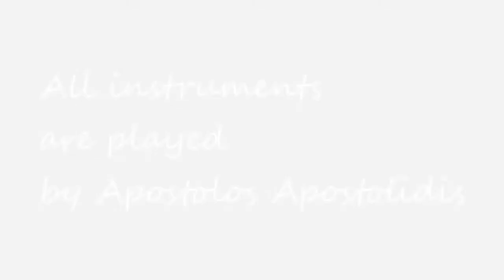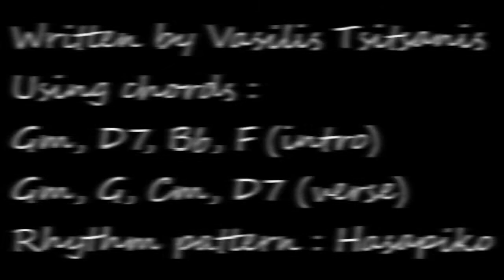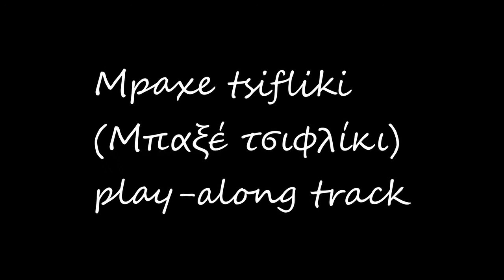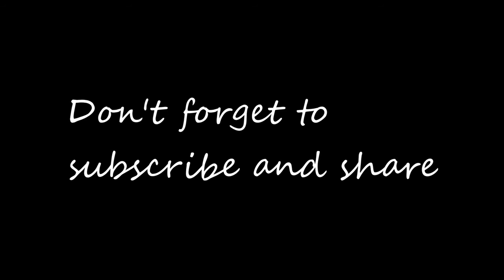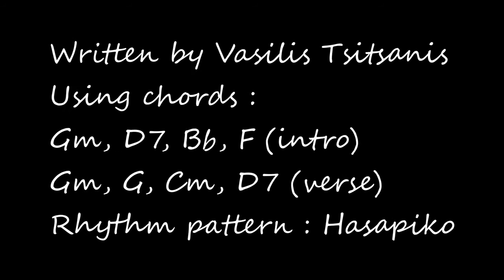rebetiko play along mpaxe tsifliki μπαξέ τσιφλίκι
At the first half of the video you can listen and practise to the melody of the song and then follows the play-along track...